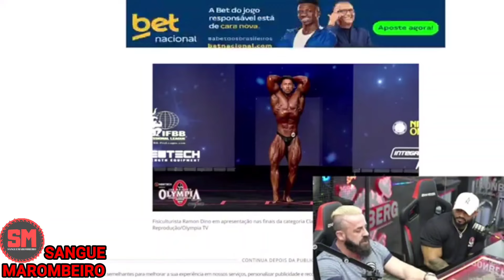RAMON TEM Q MELHORAR NISSO DIZ COELHO E OFERECE SUA AJUDA VEJA!!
Lucas Coelho falando sobre as poses do Ramon Dino no Mr.olympia, oferece sua ajuda e mais veja o corte do podcast.